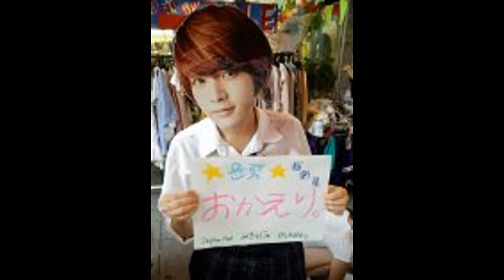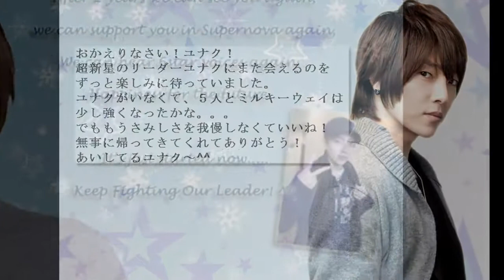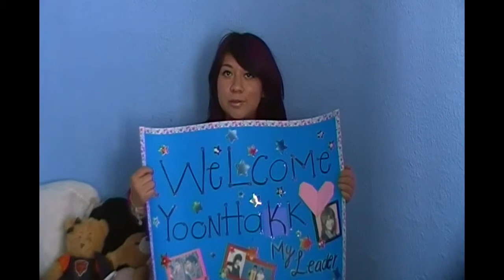Welcome Home, Leader of Supernova, Chung Yoonhak! Video Greeting from World Fans ~ 2013.07.24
Chung Yoonhak is Leader of Supernova. He go to enlistment at 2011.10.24.
Today is his discharge day. This video dedicated to Yoonhak.

Welcome Home, Leader of Supernova, Yoonhak!

All world fans love you! ~~~